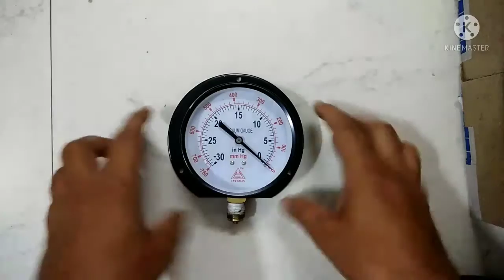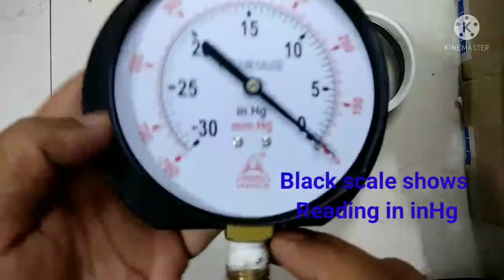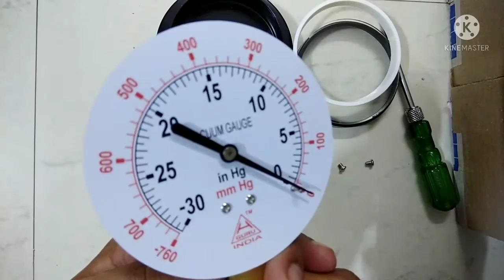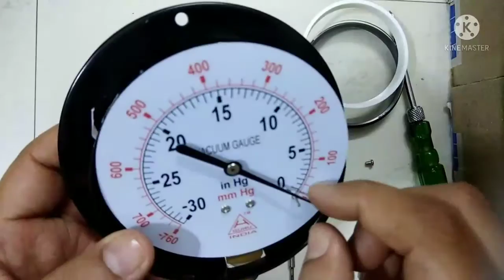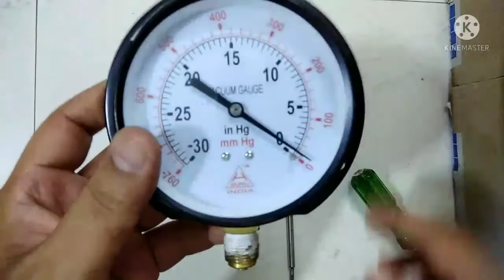Vacuum Gauge I Parts of Vacuum Gauge I Assemble & Dessemble of Vacuum Gauge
Vacuum Gauge, Parts of Vacuum Gauge, Assemble & Dessemble of Vacuum Gauge, pointer, socket, bourdon tube, pinion, socket, inlet pressure, frame, glass, scale frame,